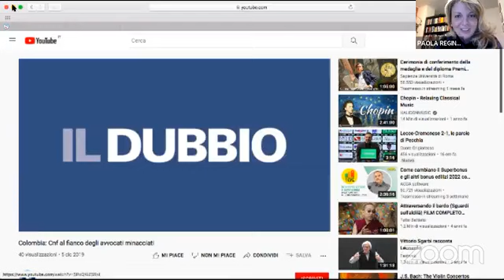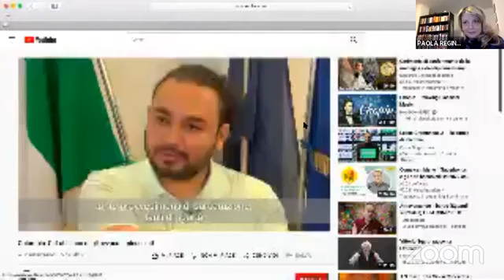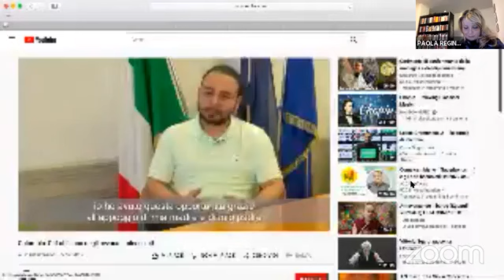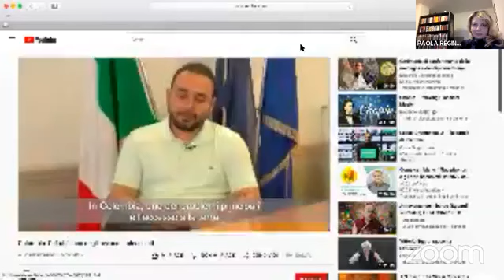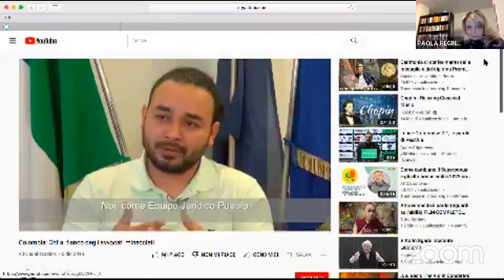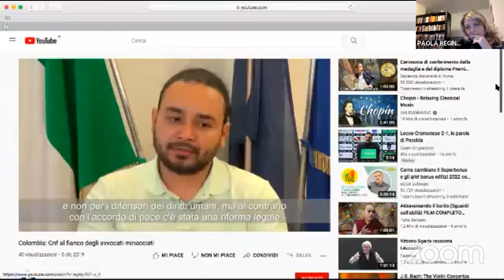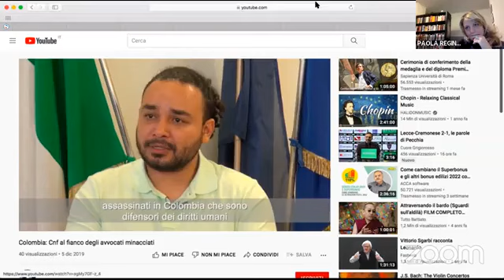Giornata mondiale avvocato in pericolo. La situazione in Colombia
Modera
Avv. Paola Regina, Internazionalista, Componente della Commissione Diritti Umani dell'Ordine degli Avvocati Milano

Temi trattati

La giornata mondiale dell’avvocato in pericolo e l’impegno del CNF
Avv. Francesco Caia, Presidente OIAD e Presidente Commissione Diritti Umani CNF

L’OIAD e la sua attività
Avv. Massimo Audisio, Consigliere dell'Ordine degli Avvocati di Milano, Membro del bureau dell’OIAD, Referente della Commissione Diritti Umani dell' Ordine degli Avvocati di Milano

La situazione dei difensori dei diritti umani in Colombia; analisi delle decisioni della Corte Interamericana per i diritti umani
Prof. Tullio Scovazzi, Professore ordinario di diritto internazionale presso l'Università di Milano- Bicocca, esperto giuridico in riunioni e negoziati internazionali in tema di tutela dei diritti umani, diritto del mare, diritto dell'ambiente e diritto dei beni culturali

La situazione degli Human Rights Defenders in Colombia. Strategie di tutela
Dr. Francesco Martone, gia' senatore, portavoce della rete "In Difesa Di – per i diritti umani e chi li difende"
Dott.ssa Francesca Caprini, Giornalista, ufficio stampa dell'associazione Yaku, attiva nella cooperazione internazionale in Colombia e referente della rete "Indifesa Di"

Interventi registrati
Avv. Rommel Duran Castellanos, Avvocato in Colombia
Avv. Adil Melendez Marquez, Avvocato in Colombia